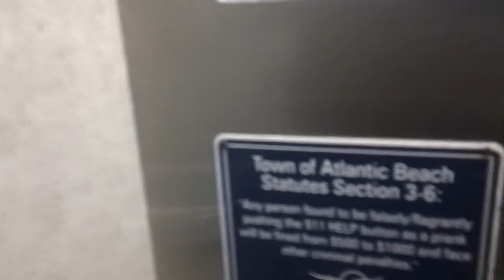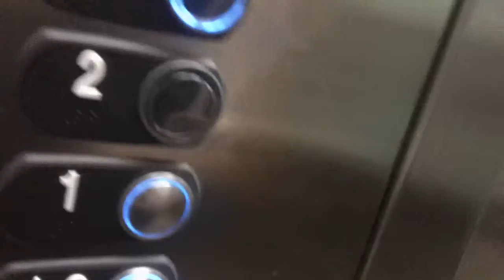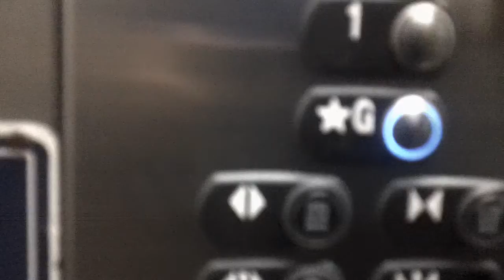ThyssenKrupp Signa4 Hydraullic Elevator #2 At A Place At The Beach Condos Atlantic Beach NC